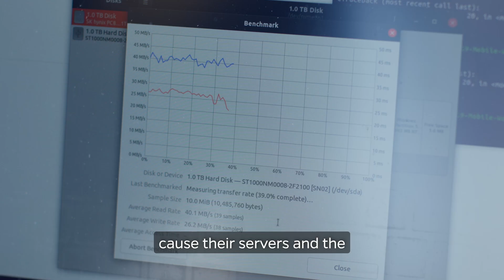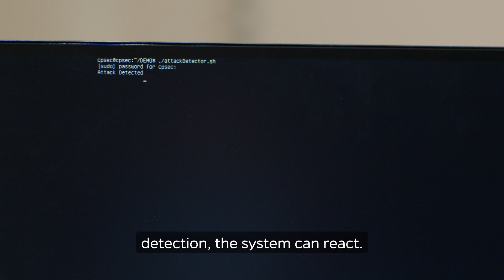Protecting underwater data threats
MB01DBVCMEY1BCA